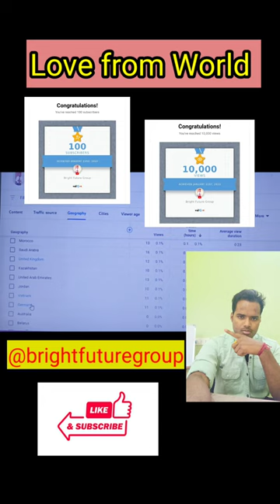100+ subscribers, 10,000+views 😀(love from World)shortsviral 🔥🔥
dandiya dandiya
delhi police driver
devendra shastri
dikhaiye
diwali ka nibandh
dj tillu song
fish video
football skills
forsage
frank sade naal
free fire vs pubg
gaana
gautami patil ki video
granny game
gta 5
koi
lachakamani jura beni sambalpuri song
laga do
lalaji ne kela khaya
lamborghini
liger
little singham
magenta riddim
mental math
monster truck race
mouni roy ka naya song
mukbang
myra's corner short videos
new song

thomas
tik tok video
tiktok de do
tor ignore ke kamkar sambalpuri song
tractor video
tu maan meri jaan song
upper primary syllabus west bengal
varalaru mukkiyam full movie
ved marathi movie song
yeh rishta kya kehlata hai today full episode
yogita walker
zombies
zubeen garg

sarkar tumhi kelay market jam
shayari on hand
short video
short video baby
short videos
shorts
simple makeup
snake video
SO SO SO So
sona sona hai jahan ab jau mai kaha male ve...
status
street food attitude girls
ava enna enna thedi vantha anjala
ayyappa videos
bgmi emulator live
bhoot
emiway
film
fried rice
kokoma
priya
recipe
rowdy baby

myra's corner
cartoon cartoon
chappa chappa
drona
hindi kahani
pyar nahi hoya

neet ug
union bank recruitment 2023
indonesia masters badminton
Indonesia Masters - Sports league
Nuno Tavares
Portuguese football player
melbourne renegades vs adelaide strik
snowfall in shimla today
UEFA Champions League
Football competition
varisu thunivu box office collection
Akkineni Nageswara Rao
Indian actor
Bholaa Official Teaser2
Mujhe Pyaar Hua Tha Episode 7
SELFIEE Official Trailer | Akshay Kumar, Emraa
wwe
ashish chanchlani
punjabi song
dynamo gaming
carryminati

pewdiepie
bb ki vinnes
t series

pubg
tom and jerry
emiway bantai

study iq
 minute crafts
amit bhadana
stand up comedy
mumbiker nikhil
bts
free fire
baby shark

cbse board exam 2023 admit card
stocks
indonesia masters badminton
idfc first bank share price target
mihir das son
earthstahl ipo
poonawalla fincorp q3 results
microsoft earnings
us layoffs
ganesha jayanti
mumbai metro rail
stock markets
uceed 2023 answer key

mumbai girl orders biryani
earth inner core stopped spinning
google layoffs sundar pichai
gland pharma quarterly results
P ganesh cfo nykaa
masterchef india season 7
income tax union budget 2023
SnowfallI
Drama series
man utd transfer news
vande bharat express trains
wipro ex dividend date 2023
james cameron avatar bOx office
bhagya lakshmi written episode

wordle 585
siddharth sharma ceo tata trusts
bengaluru man throws money
lionel messi psg
Lionel Messi - Footballer
new vande bharat express trains
united spirits quarterly results
zee business live anil singhvi
cape town vs pretoria
joint entrance examination admit card
sbm bank liberalised remittance scher
netaji subhash chandra bose quotes
psc junior lab assistant answer key
garena free fire max redeem codes
prime air india

bageshwar balaji ki photo
bhojan mantra
bhumika bahl
boundary wall design with gate
excel formula
experiment king
khushbu pandey
makeup
mukkabaaz
nirmal choudhary rajasthan university
nathan dubai

futurekul coaching
lets derive
malviya academy
ted-ed
arsenal transfer rumours
delhi earthquake tremors
bharti airtel
Scorpene class submarines
most sixes in international cricket odi
gandhinagar temperature
katha ankahee spoiler alert
green comet earth
samsung galaxy s23 ultra
pakistan cricketer shadab khan wife
innovaccer layoffs
zomato gold restaurants
adani enterprises fpo
sppu exams postpo

futurekul coaching
lets derive
malviya academy
ted-ed